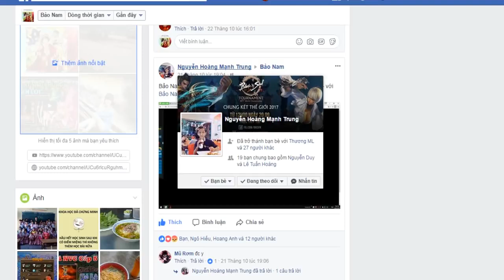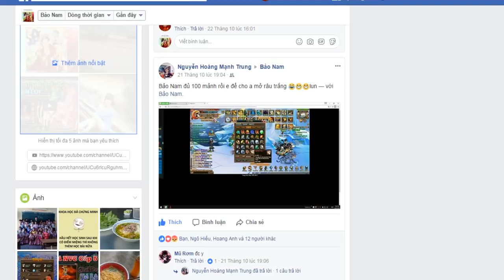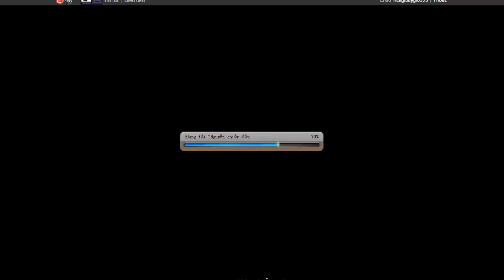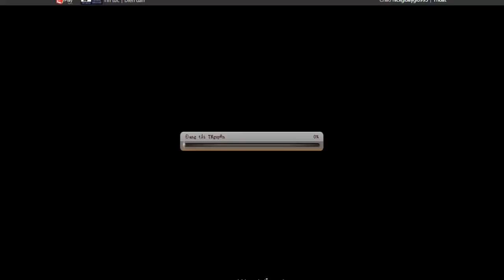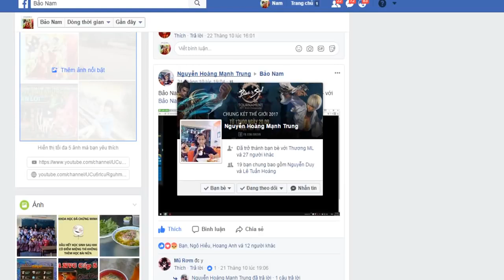Bình Luận Game VHT 100 Mảnh Râu Trắng Hoàn Thành #2 & Dòng SSSS Thật Quá Dễ Dàng (CLIP CŨ) :)))